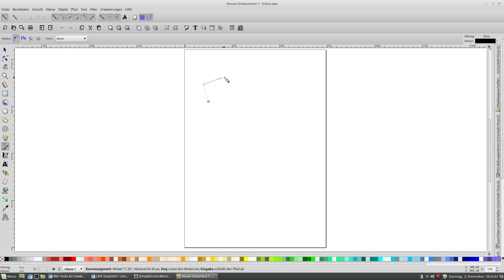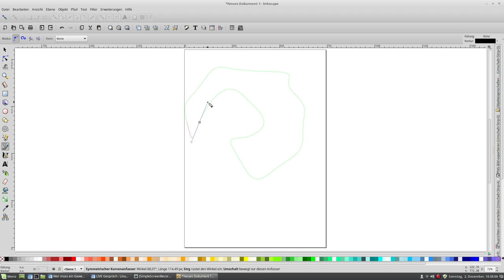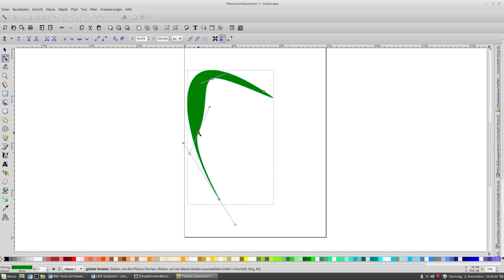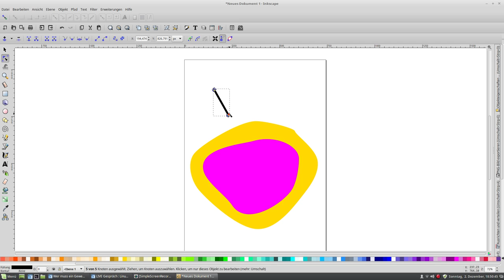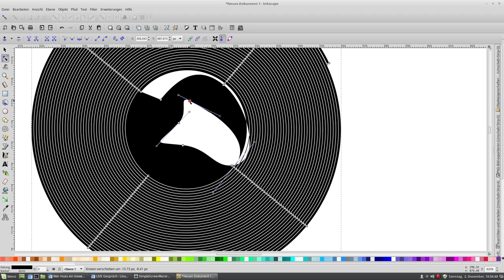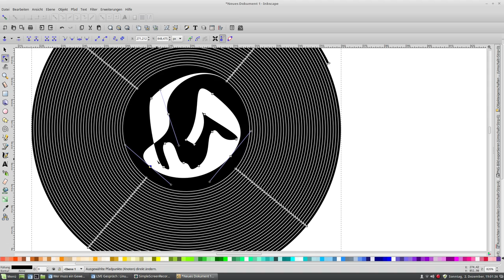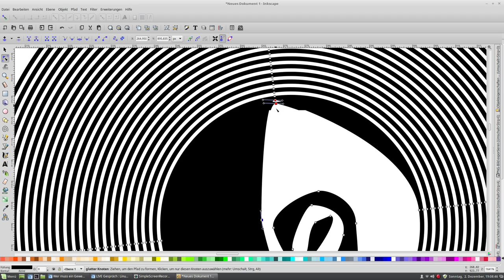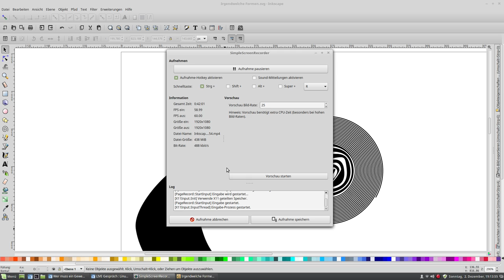Mit Inkscape ein wenig herumspielen.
Dieses Video ist ohne Ton weil ich nebenbei ein Video zu einen Lebensstrom gehört habe.
Dabei habe ich in Inkscape 0.91 r13725 einfache Formen erstellt und wieder gelöscht.

Wenn ich die Formen in Zukunft speichern soll und irgendwo zur Verfügung stellen (mit anderen Worten falls jemand Interesse an meinen Formen hat) soll dann bitte in die Kommentare.

Ich werde jetzt öfter solche Videos machen.